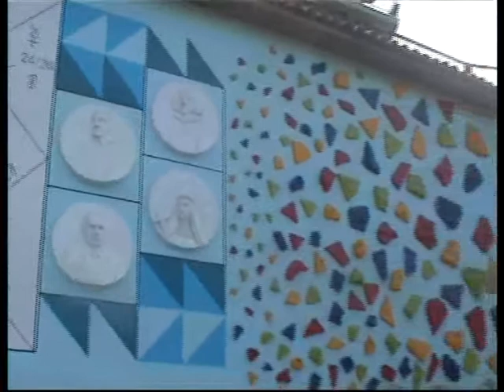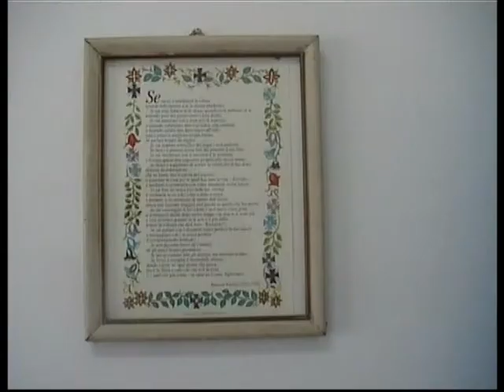20° Anniversario Fraternita di Misericordia 01° by SJ71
Filmato Amatoriale realizzato nel 2002, in occasione dei festeggiamenti per il 20° Anniversario della fondazione "Fraternita di Misericordia" a Palma di Montechiaro. In questo mese la Misericordia si appresta a festeggiare il 30° Anniversario 1981/2011. All'evento parteciparono altri membri colleghi e ambulanze delle Misericordie Agrigentine. Allietarono l'evento i ragazzi del Corpo Bandistico V. Bellini di Palma Montechiaro.